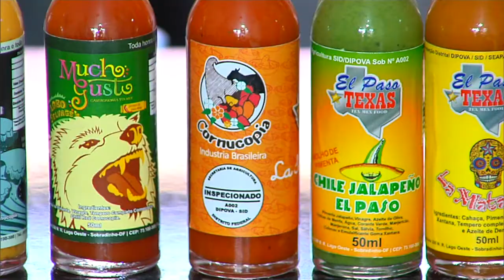Governo federal disponibiliza crédito de R$ 28,9 bilhões para agricultura familiar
NBR NOTÍCIAS - 22.06.15:  O governo federal anunciou, nesta segunda-feira (22), as medidas que compõem o Plano Safra da Agricultura Familiar 2015/2016. Para esta safra, será destinado o maior volume de recursos da história para o Programa Nacional de Fortalecimento da Agricultura Familiar (Pronaf), R$ 28,9 bilhões. As ações de Assistência Técnica e Extensão Rural também irão priorizar a produção sustentável. Estão previstos R$ 236 milhões para 230 mil famílias de agricultores.